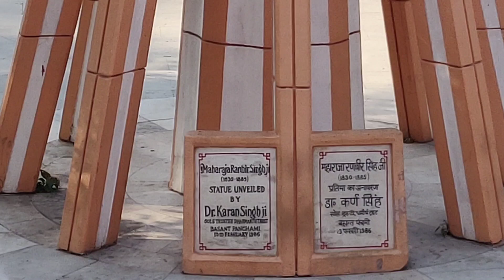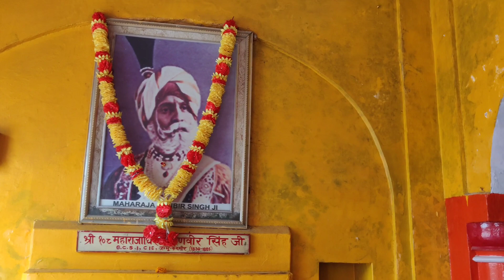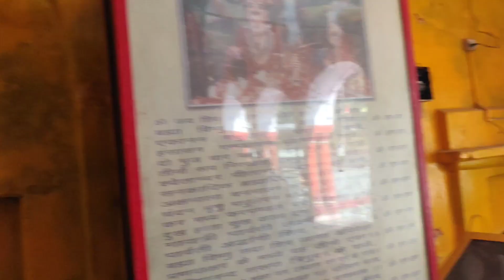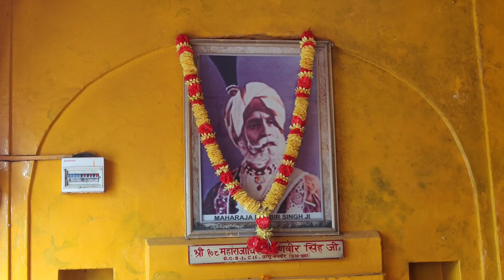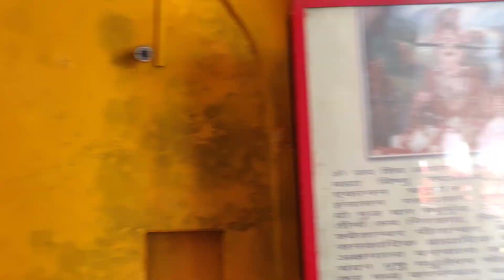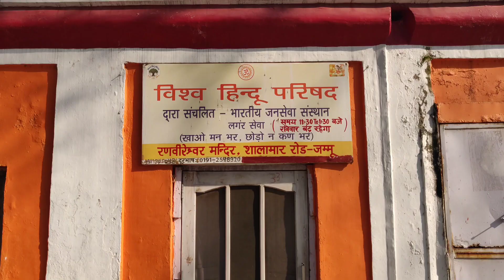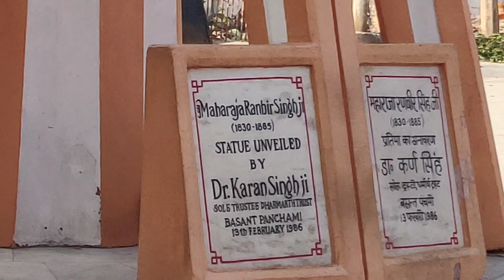रणवेश्वर मंदिर जम्मू। Ranveshwar temple Jammu.